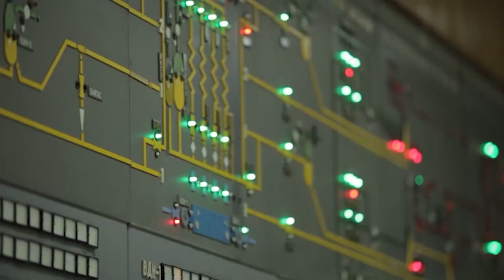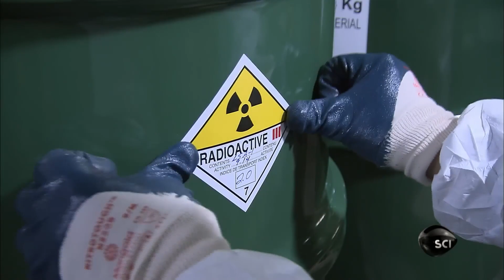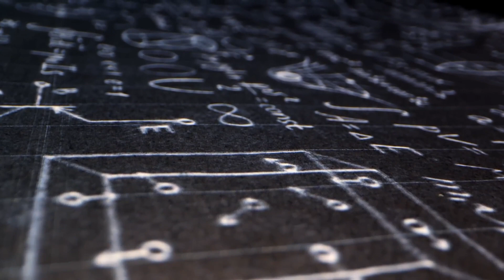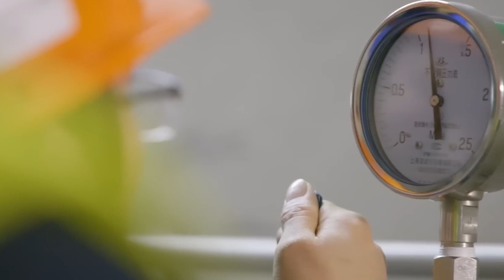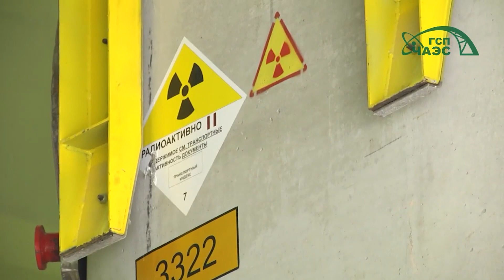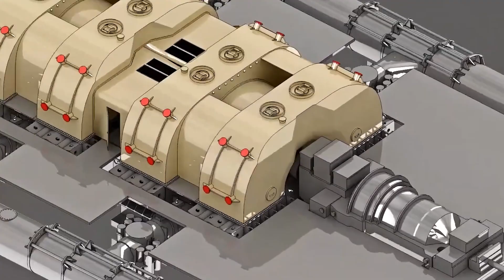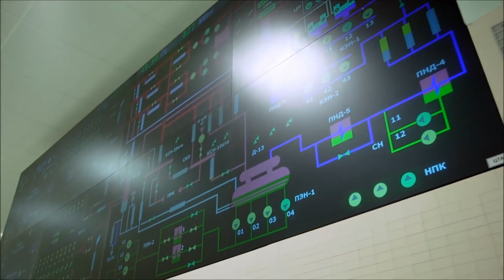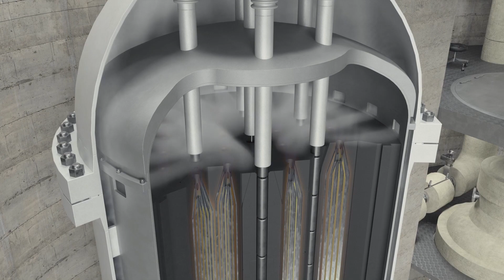Closed nuclear fuel cycle: practically inexhaustible energy is already almost within our reach!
It seems we have finally come close to implementing closed fuel cycle technology in nuclear energy. What is it, why is it cool, and what else needs to be done - we discuss all of this in today's video!